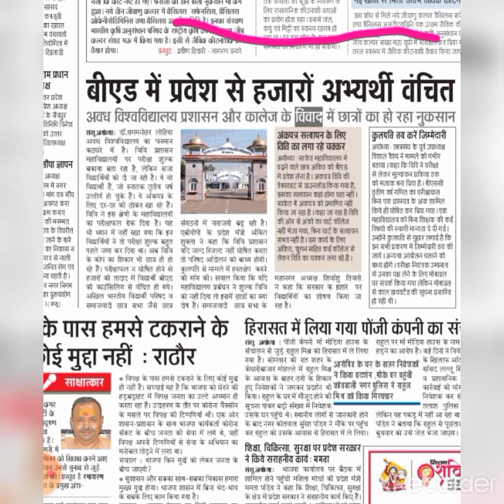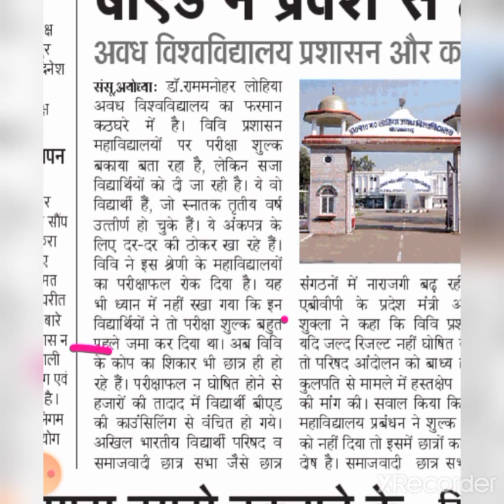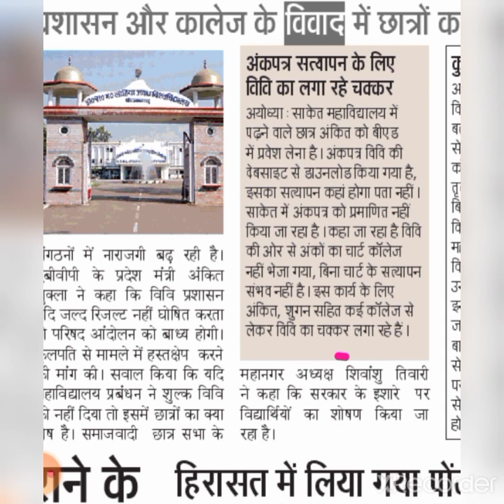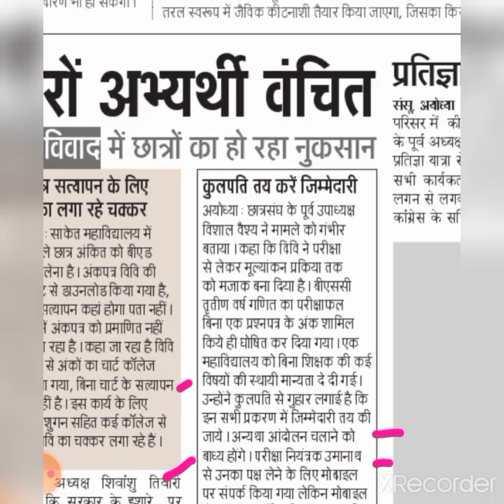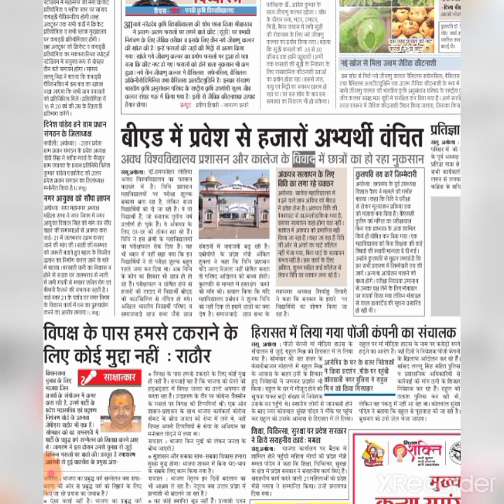Rmlau news today / rmlau BA news today / ba Result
rmlau से सम्बन्धित सारी जानकारी आपको हमारे चैनल के द्वारा सबसे पहले ही जाएगी ...

avadh university exam date,
avadh university news,
avadh university latest news,ram manohar lohia avadh university faizabad,